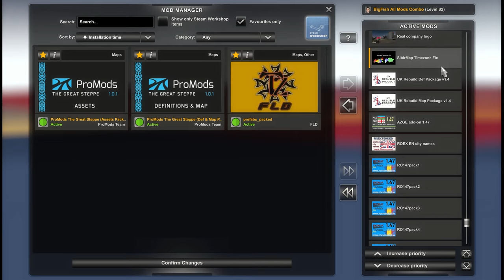ETS 1.47 | ProMods The Great Steppe 1.0.1 has been released | SCS Maps Addon | 9 Maps Combo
🍔The TGS 1.0.1 version brought by the ProMods team has been released. We need to use FLD's Prefabs Pack until ProMods 2.65 is released. It currently has two port connections with SibirMap.

🧷How to build a huge map mod combo?

0:00 Landscape appreciation
1:05 Mod information
2:09 Map overview
2:52 Cabin view